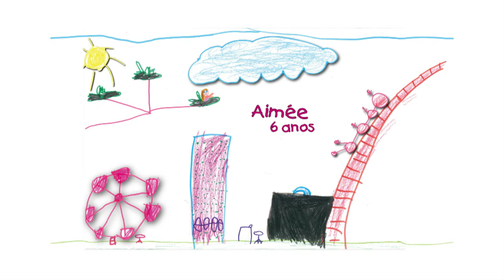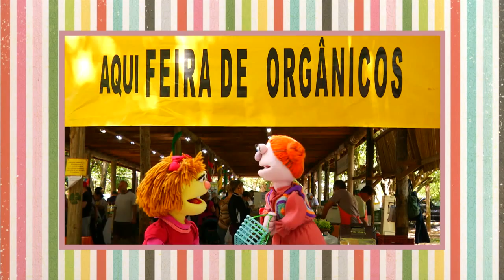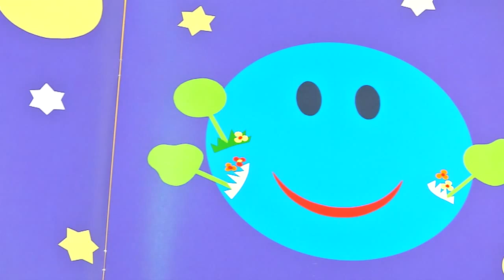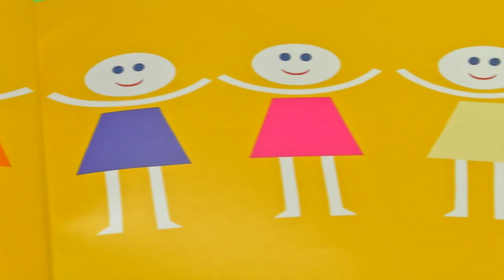Pandorga | TVE - Temporada 2015 - Episódio 24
Na “Turma Do Pandorga”, do programa 24, as meninas têm que decidir do que vão brincar depois que falta luz. No “Jornal Legal”, Anete e @ apresentam a notícia medieval. Samuca fala sobre a importância da água, no “Ler é Tudo de Bom”. Nina visita uma feira de produtos orgânicos com sua vó e nos conta a experiência, no “Diário da Nina”.
E ainda, “Galeria de Arte”, “Recadinho” e “Pandorga é Poesia”.